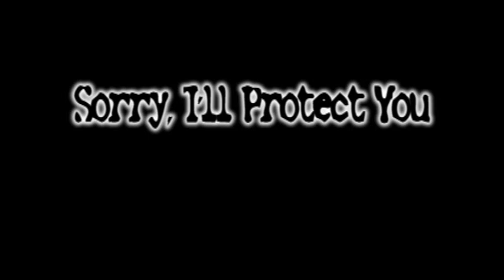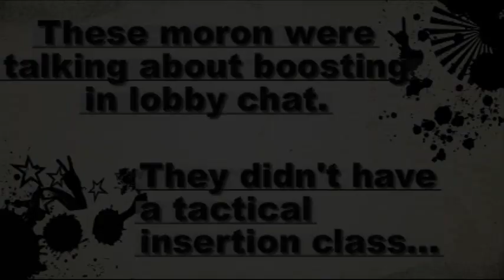Booster Cannon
If you haven't seen booster justice look up Sandy Ravage and find them. I'd say more than half these clips are my friend Jason playing. Next time I'll get more footage, less dead space of just running around, and more explosions...for now, enjoy.